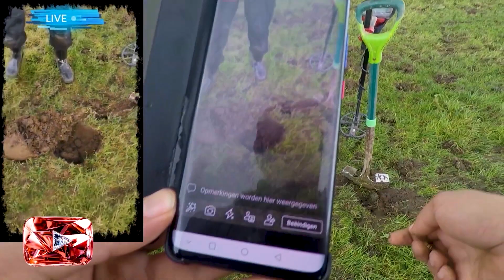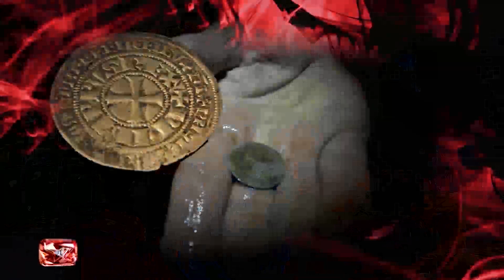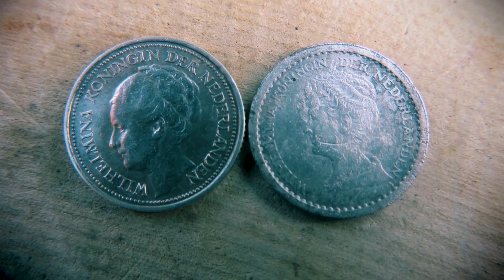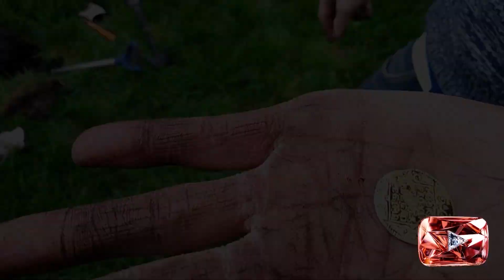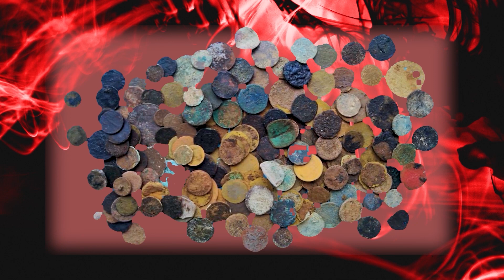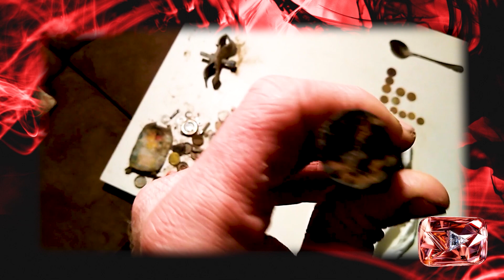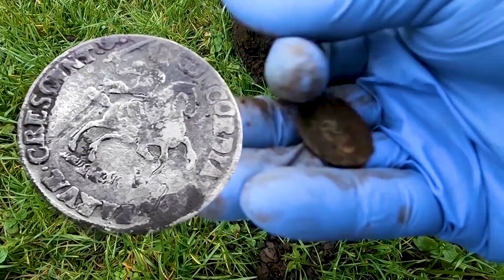Winnaars YouTube van de Week TROPHY 2021 🏆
Beste kijkvrienden, geniet nog een keer van de filmpjes van de  winnaars van de Dutch Adventure Hunters YouTube van de Week Trophy 2021.
💥STARRING: Digging up the Past met Wesley d'Abo, Annemiek Simons Metal Detecting, Hunting Coins met John Los, Wim de Bruijne, Pascaliber met Pascal Winter en Randy Bloemhof, The Toy Soldiër  met Ruud Klein  en Dirk Vink met VINK MD.
🔴HOORT zegt het VOORT🔴

 Facebook Groep dutchadventurehunterstv.